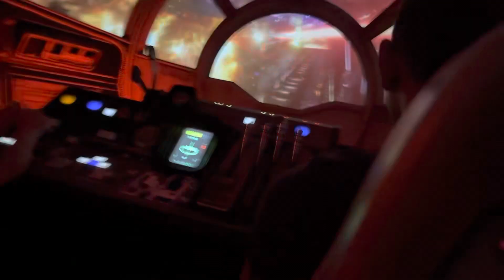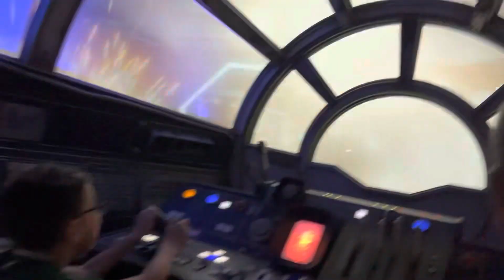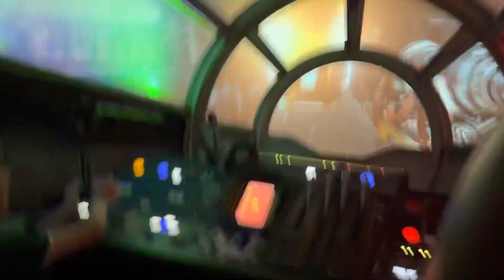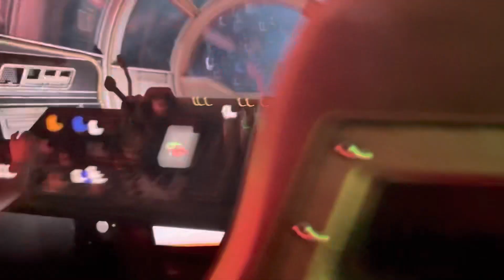Millennium Falcon Smugglers Run - On Ride POV June 2023 Disney World Hollywood Studios